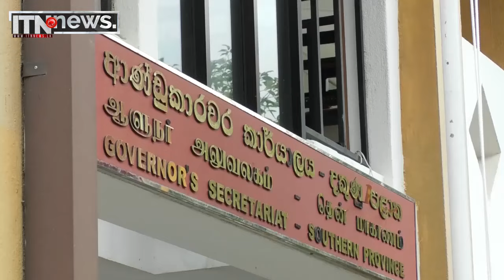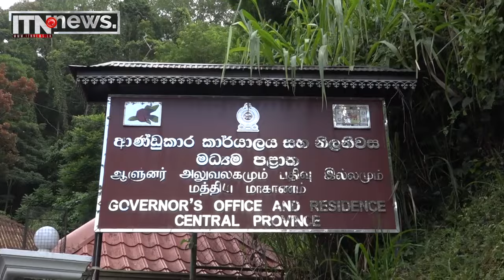පත්වීම් ලැබූ තවත් ආණ්ඩුකාරවරුන් පිරිසක් අද වැඩ භාරගනී